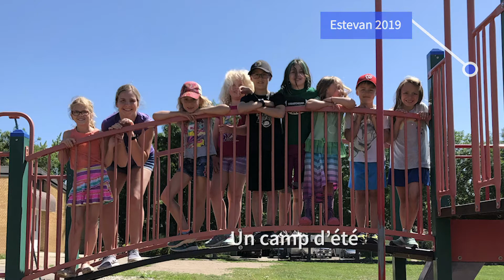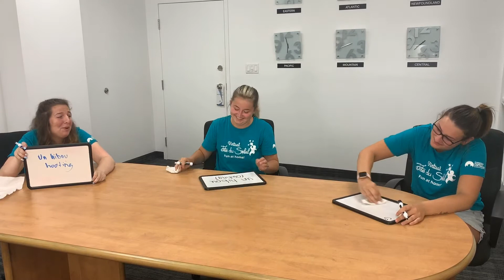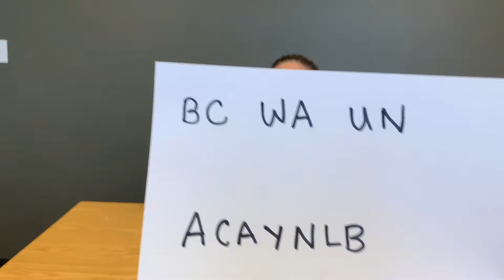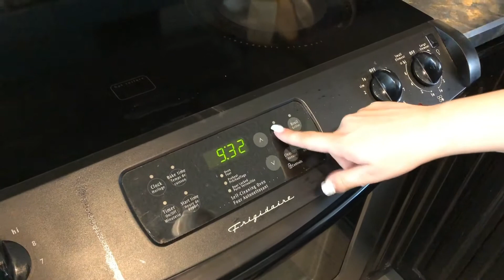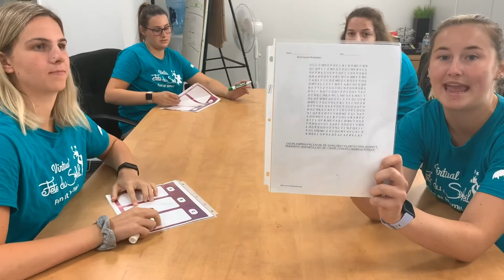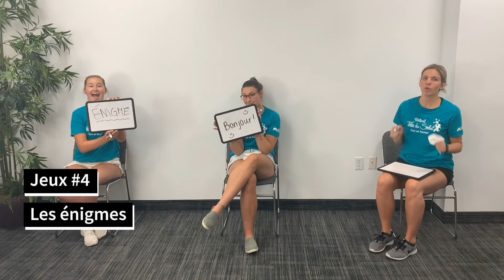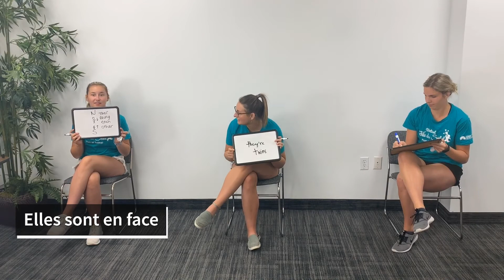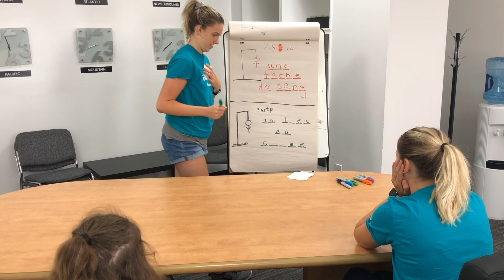Episode 17: L'indice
For the Activity Guide and templates used in this episode,

Order of Activities
Vocabulary - 1:55
Guess That Sound - 7:05
Decoder - 15:24
DNA Extraction - 18:23
Armour, Load, Shoot - 24:15
Magnifying Glass Cookies - 27:17
Envelope - 32:38
Word Search - 37:32
Mystery Juice - 40:56
Finding Finger Prints - 42:02
Riddles - 43:00
Vocabulary Game - 49:16